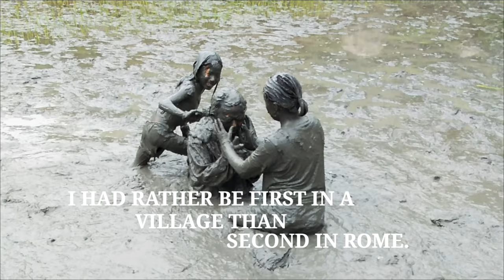PLANTATION MEMORIES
PLANTATION SEASON  MEMORIES.
Carefree and blissful on the laps of nature. Slushy muds, endless brown and green terrace
fields, rushing streams, noisy cicada makes one of the best times of the year.
 Village life with its limitless entertainment for every seasons groom the children in the best
way.
Young and old, rich and poor enjoy the delight of the plantation season. The murky creamy
mud of the fields has become their playground.
Unsceptical they lost themselves amidst the abundance of nature.

JOY AND HAPPINESS - VILLAGE CHILDREN.
PLAY AFTER HECTIC WORK.